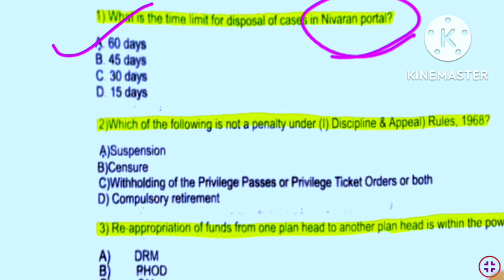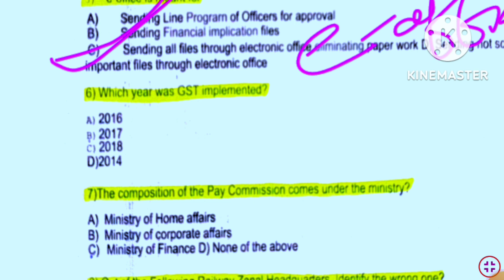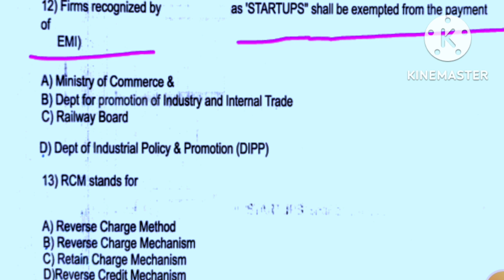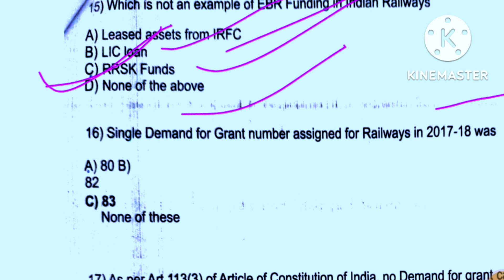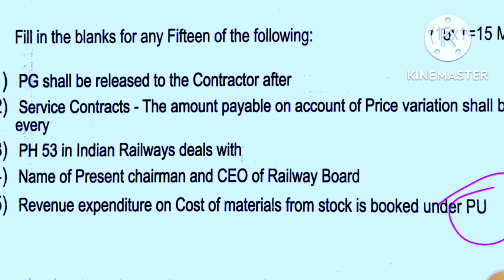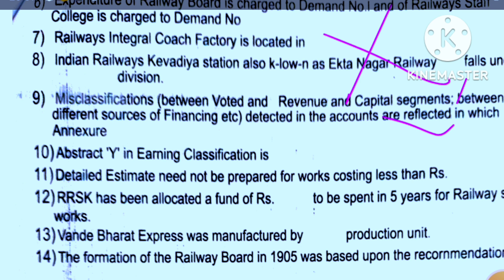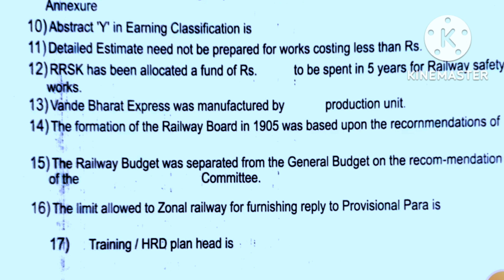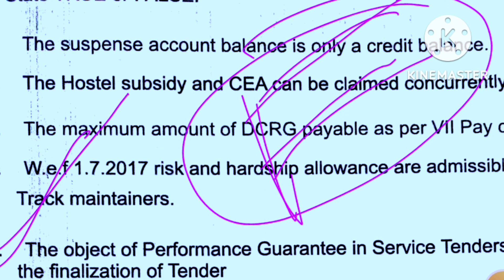Appendix 2A & 3A Miscellaneous Objective questions and answers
MCQs Expenditure based objective questions and answers. What is capital expenditure.

video Hilights

Must watch this video. Because this is very hot collection of quotations which may be help full for your further examination.